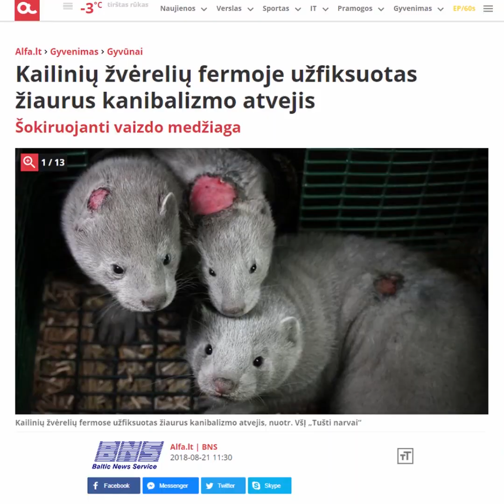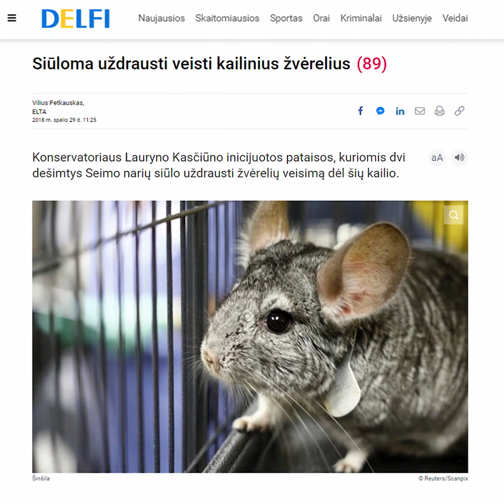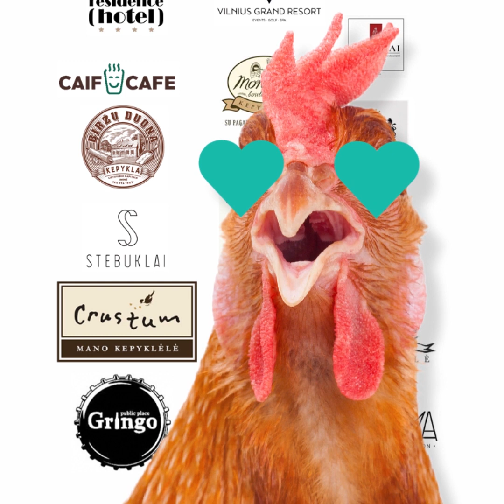Ką nuveikėme per 2018 metus ir kaip galime padaryti dar daugiau?